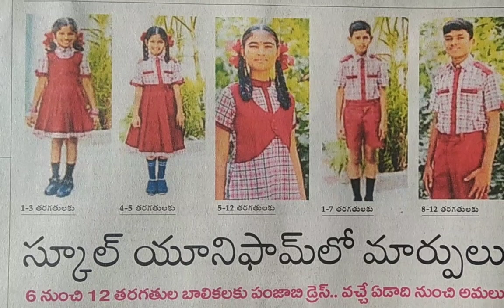స్కూల్ యూనిఫామ్ లో మార్పులు ✍️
వచ్చే ఏడాది నుంచి అమలు ✍️